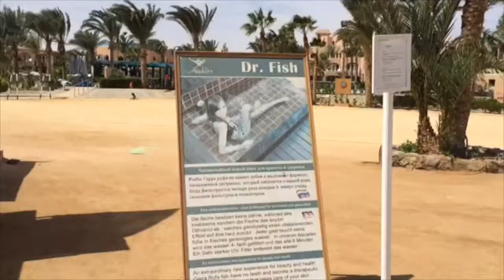Vlog no Egito - Kids club, Visitando outro Hotel, Sol poente - Ep.9